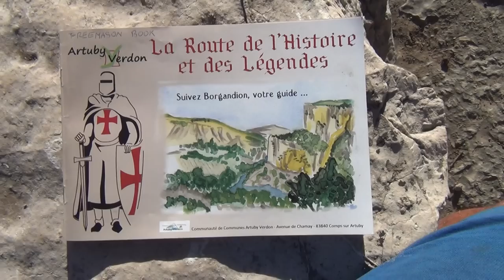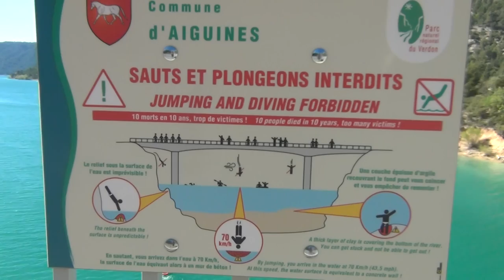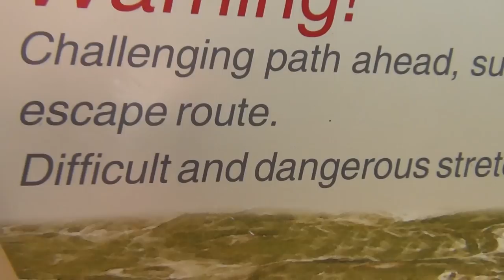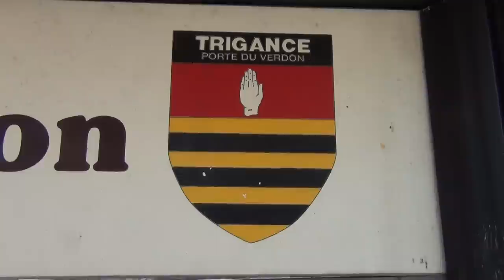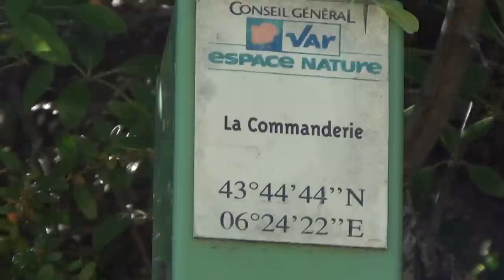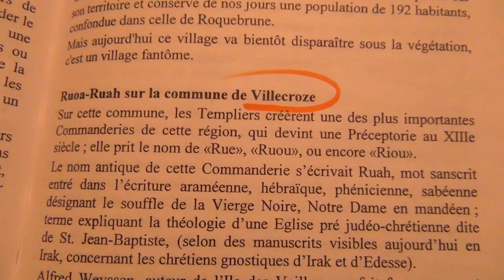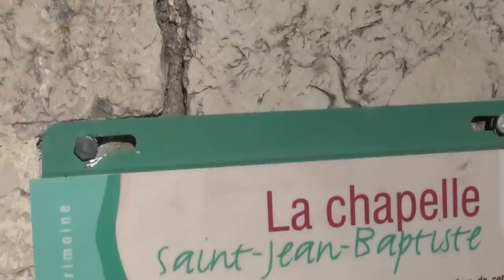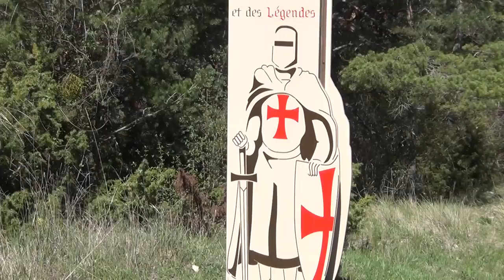Knights Templars around Gorges du Verdon the French Grand Canyon and Hiking through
TRACKING THE TEMPLARS ON FOOT ON MY SANDALS WITH 30 KILOS AROUND MY NECK; the Knights Templars founded Switzerland, the Swiss banks, the Nazi Templars and the NWO through their political wing the freemasons. SwitSSerland is the base of the Devil. Youtube is taking down many of my videos, and my channels (other channel CHATZEFRATZ) will be taken down soon; so upload and save my videos, before they're gone.